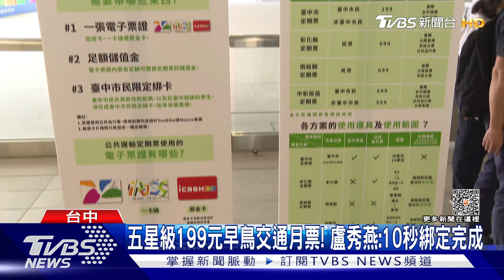五星級199元早鳥交通月票! 盧秀燕:10秒綁定完成｜TVBS新聞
台中市配合中央，推出199元五星級早鳥優惠月票，市長盧秀燕率先購買，她說，台中月票是「全國最便宜」，設定流程簡單、便宜又快速。